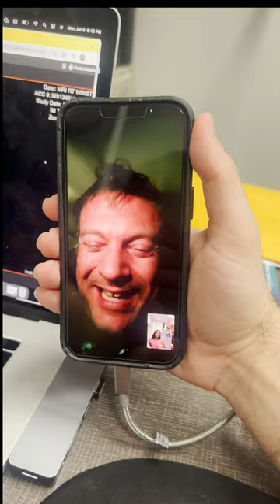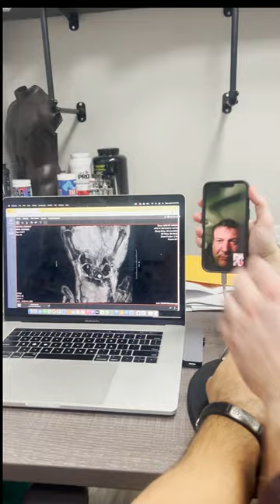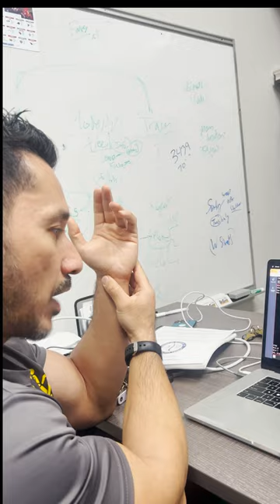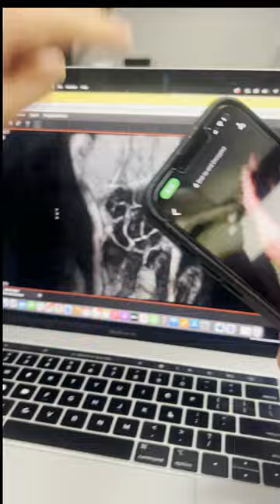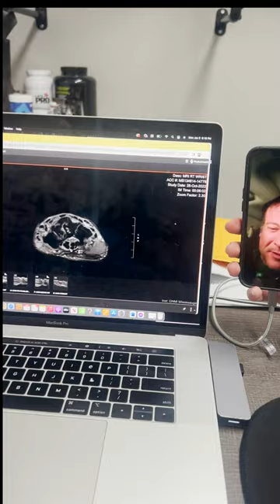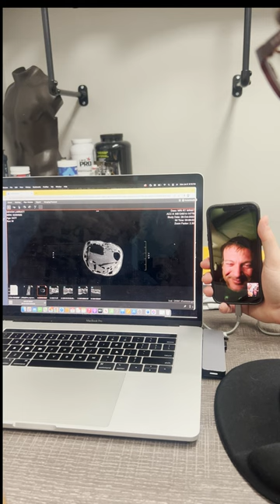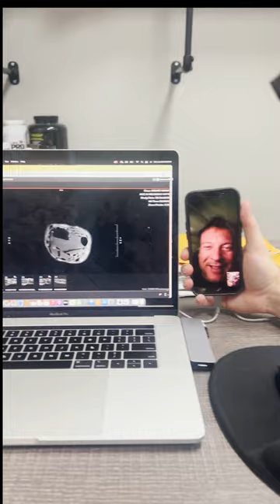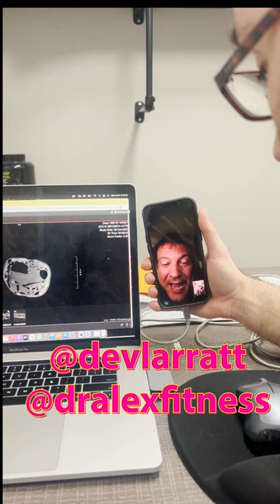DEVON LARRATT WRIST MRI DISCUSSION, GOOD NEWS OR BAD?!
Discussing Wrist MRI of Armwrestling World Heavyweight Champion Devon Larratt . How is Devon's Wrist??? Presented by instagram: dralexfitness with Dr Rahim Fazel a Musculoskeletal Radiology Specialist Physician and Dr Alex Stavrianoudakis a Doctor of Physical Therapy and Osteopractor.